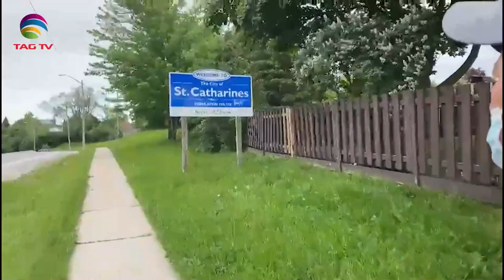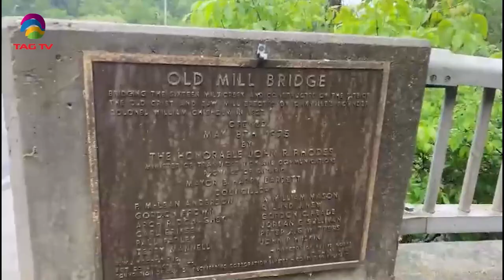10 Days Free Tibet March from US-Canada Border to Chinese Consulate-Sunny Sonam w Simoni Vani